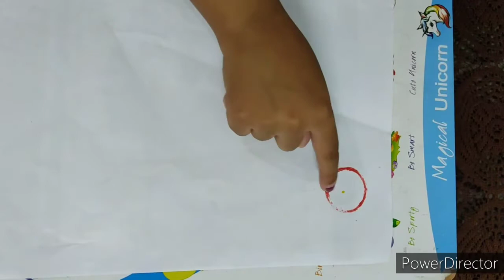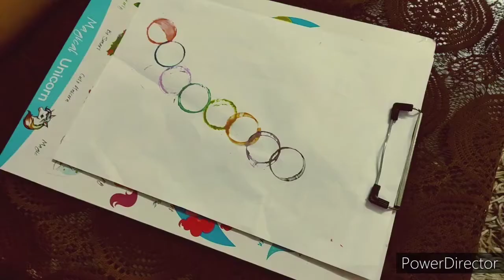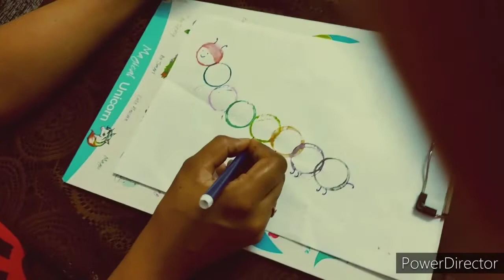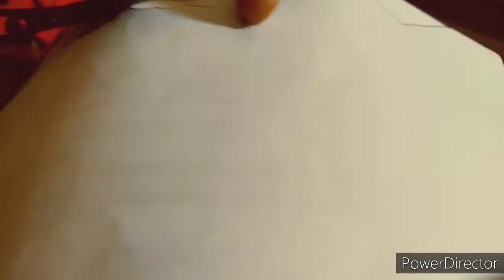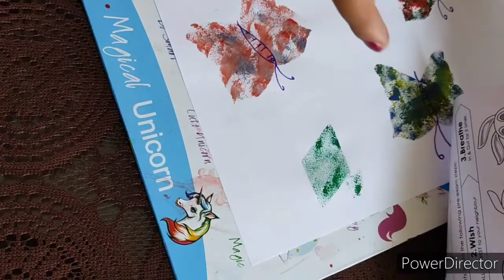Summer Activities for kids